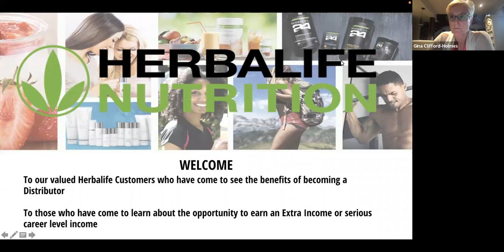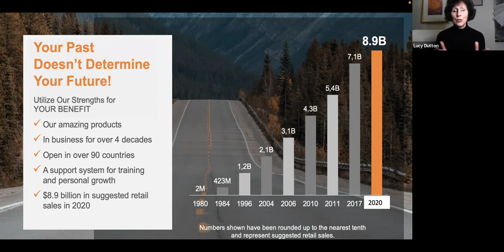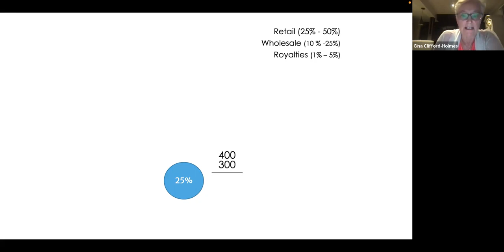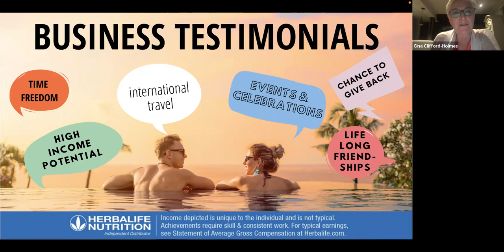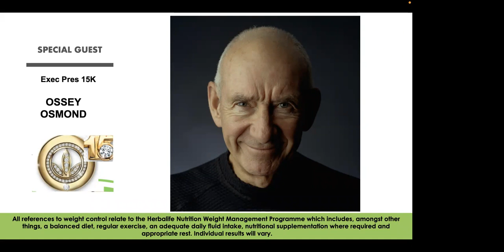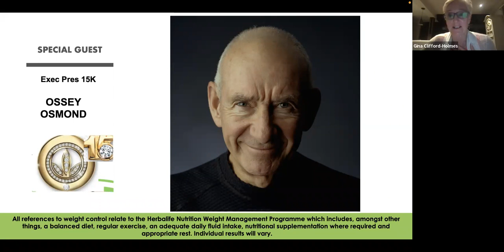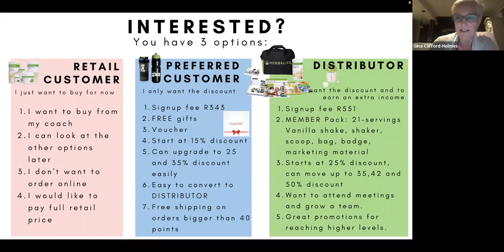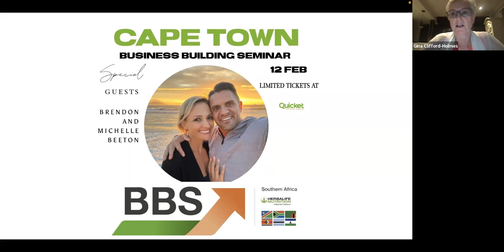HOM with Pres team Ossey Osmond